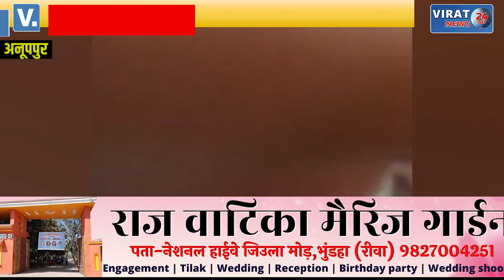जब CMO पति बोला REWA का रहने वाला हू कुछ भी कर सकता हू; महिला राजस्व निरीक्षक ने लगाया आरोप !